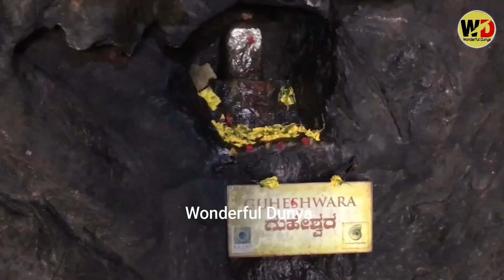Amazing Facts About Bangalore in Hindi Urdu | Places to Visit in Bangalore | Wonderful Dunya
Bangalore  officially known as Bengaluru   is the capital and the largest city of the Indian state of Karnataka. It has a population of more than 8 million and a metropolitan population of around 11 million, making it the third most populous city and fifth most populous urban agglomeration in India.  Located in southern India on the Deccan Plateau, at a height of over 900 m (3,000 ft.) above sea level, Bangalore is known for its pleasant climate throughout the year. Its elevation is the highest among the major cities of India.

This video is about the best places to visit in Bangalore. Bangalore is also known as Silicon valley of India due to a large chunk of IT companies having their headquarters and working here. Bangalore is also one of the fastest growing cities in India and its also considered as one of the best places to live in India. Despite all these IT companies and work culture of the city, Bangalore still maintains its environment very well by lush greenery. Bangalore is also known as green City due to a large number of parks and gardens in the city which not only maintain a healthy environment for the people living here but also gives the city an aesthetic look.